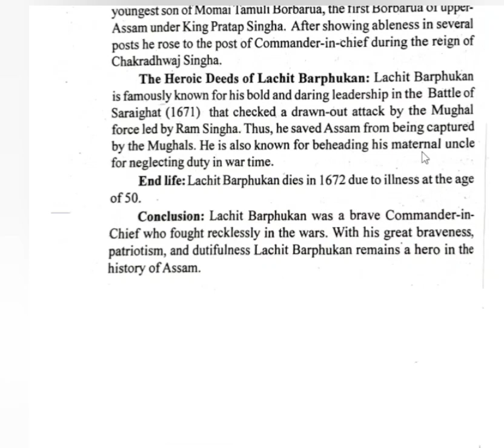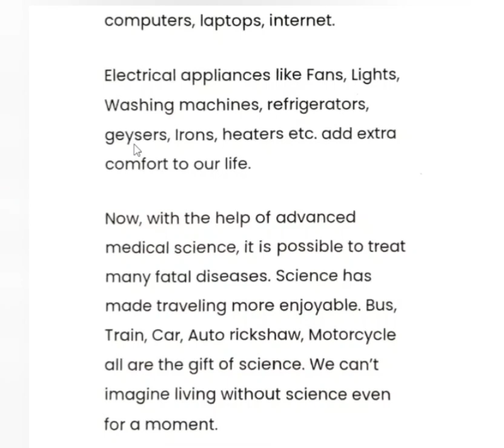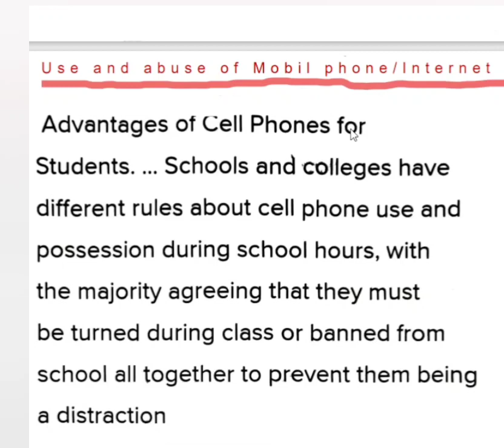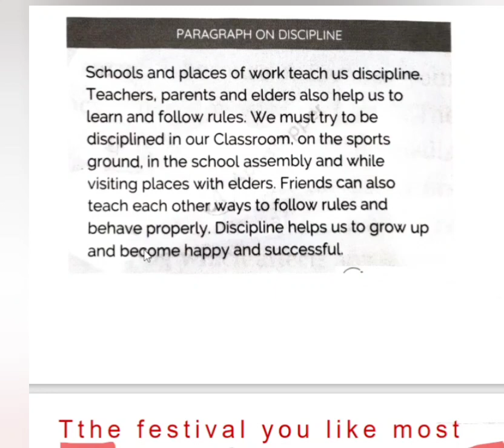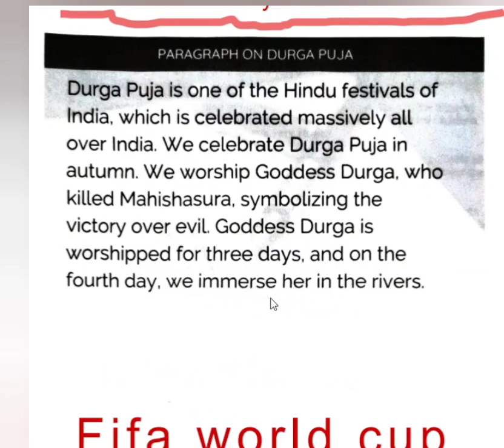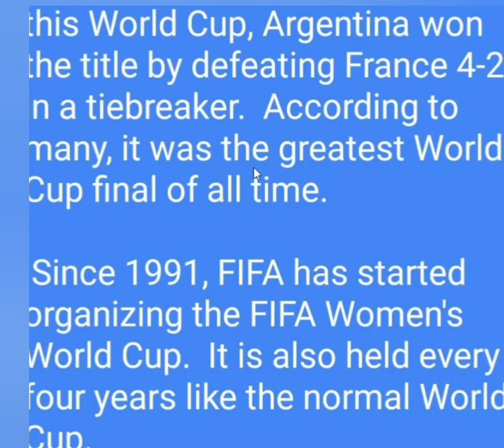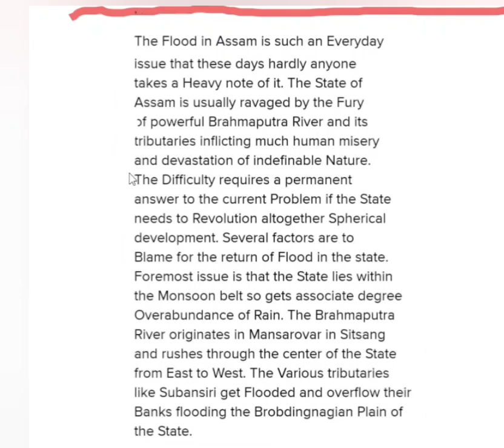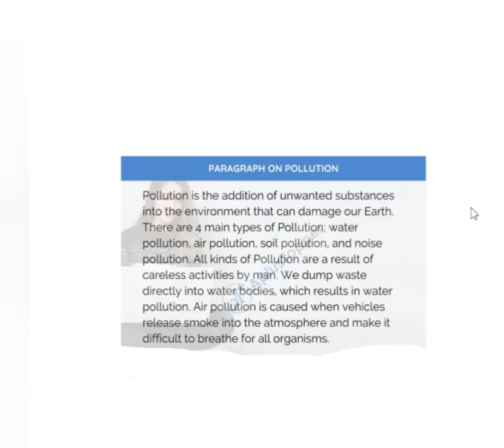English essay||English common essay||hslc 2022 english common essay||English essay writing